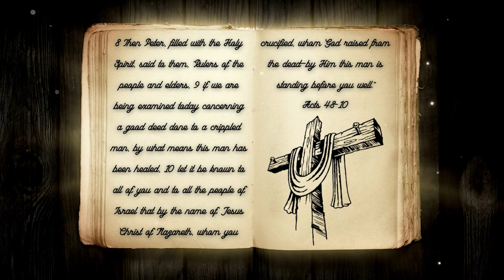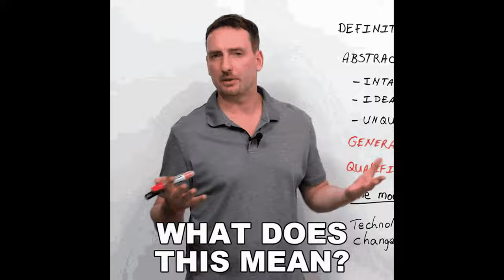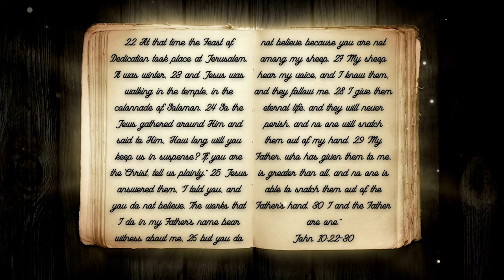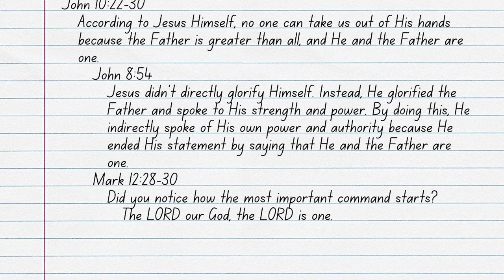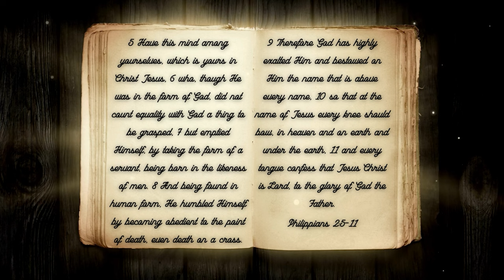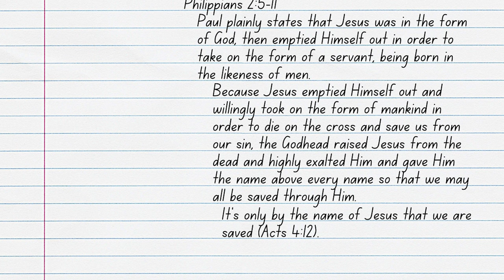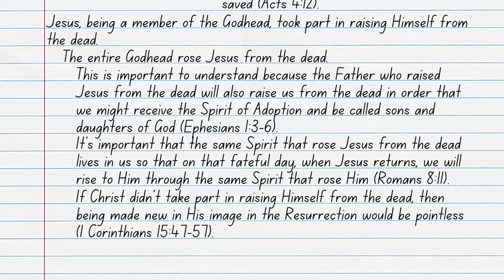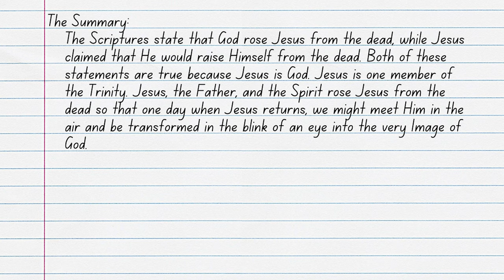Who Raised Jesus From The Dead?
Easter Monday is the day that we remember and rejoice in the Resurrection of Jesus. As Christians, this is one of our greatest and most important celebrations because, in Jesus’ resurrection, we have everlasting life. Though we celebrate that Jesus was raised from the dead 2,000 years ago, but who raised Jesus from the dead? Join ArieRashelle as she searches through Scripture to find the answer to this question and more in her video, Who Raised Jesus From The Dead?

Verses Used:
Acts 4:8-10
1 Thessalonians 1:9-10
John 2:19-21
John 10:17-18
John 10:22-30
John 8:54
Mark 12:28-30
Deuteronomy 6:4
Revelation 17:14
Revelation 19:16
Philippians 2:5-11
Ephesians 1:3-6
Romans 8:11
1 Corinthians 15:47-57
2 Corinthians 4:4
Revelation 20:6